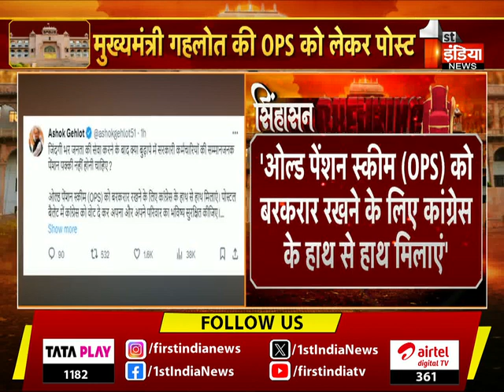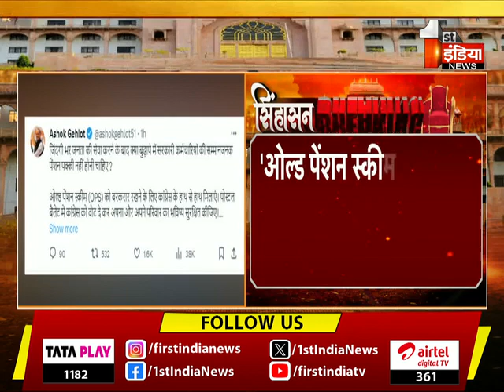मुख्यमंत्री Ashok Gehot की OPS को लेकर पोस्ट | OPS Scheme | Rajasthan Election 2023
About this Video:

 मुख्यमंत्री Ashok Gehot की OPS को लेकर पोस्ट | OPS Scheme | Rajasthan Election 2023 | 17 November 2023